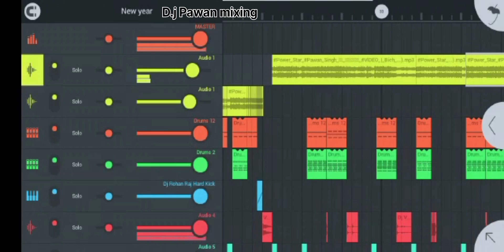New mixing 2023